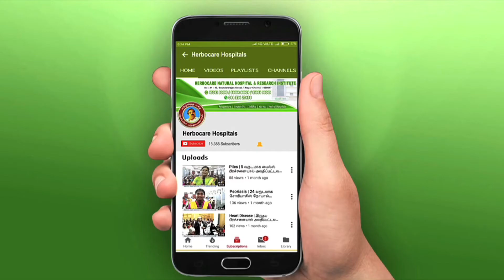Sinus & Diabetes | சர்க்கரை நோய்,சைனஸ் பிரச்சனையால் அவதிப்பட்டவர் 1மாத சிகிச்சைக்கு பின்